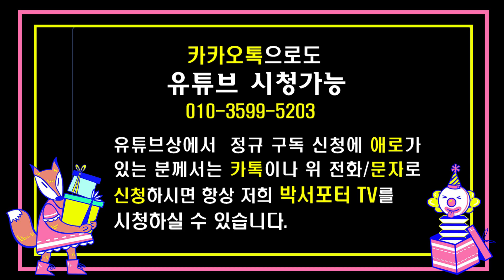아리 덩더쿵 쓰리 덩더큥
밀양 아랑문화제의 흥겨운 영상 (제3편)